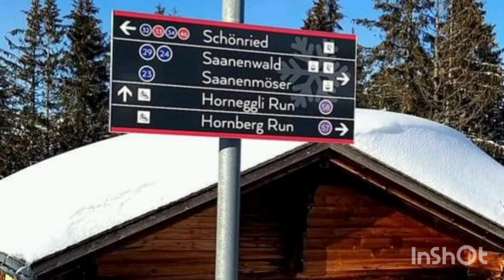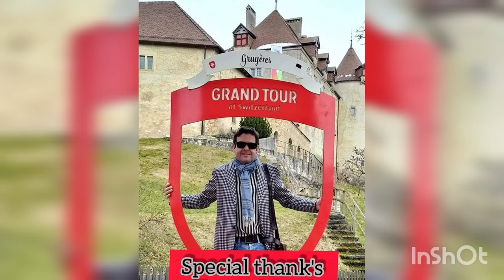SWITZERLAND 🇨🇭 2021.. WINTER ☃️❄️🌧️ BY TRIN...ስዊዘርላንድ 🇨🇭